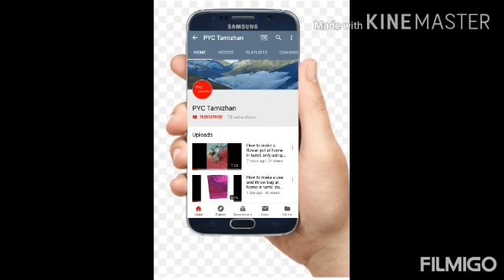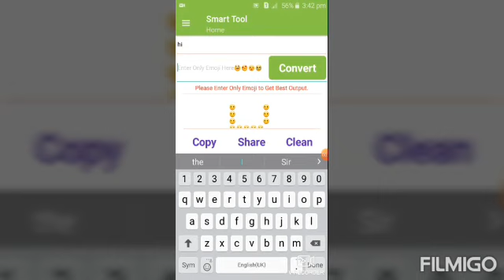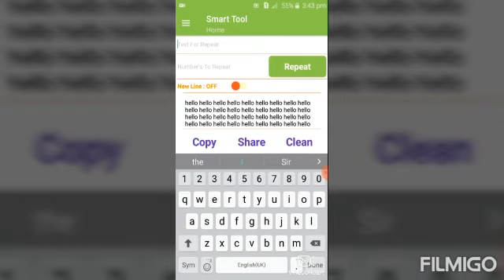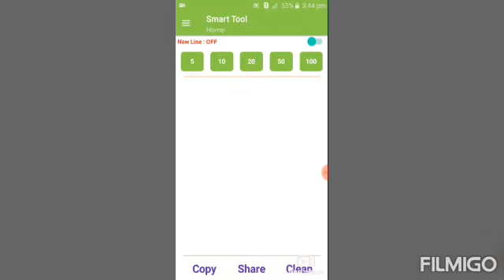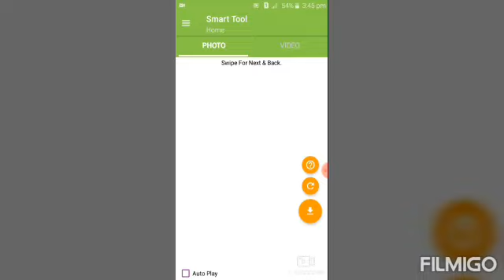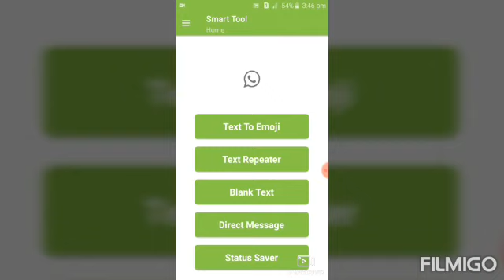whats app tips and tricks in tamil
in this video we will learn five easy whats app tricks in tamil that nobody knows...
if you like this video share to your friends.